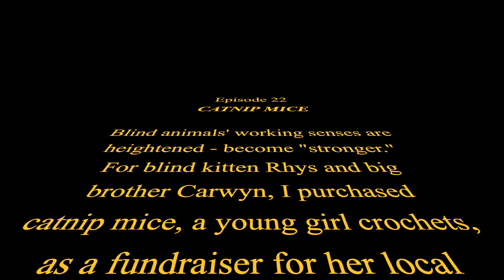Can A Blind Kitten Play Fetch With a Toy That Has No Sound? Episode 22 Rhys's Catnip Mice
Will blind kitten Rhys B. MacKitten play fetch with catnip filled mice that do not have any jingle or other sounds? Watch, learn, and enjoy as Rhys gets these new mice toys.
Rhys and I would appreciate if you would share his videos.

3:16

     Blind Kitten - Rhys B. MacKitten was rescued by Fostering Felines, Ohio, at about 3 weeks old, with a severe upper respiratory infection, which destroyed his eyeballs. He had emergency surgery, at less than a pound, to removed the ruptured right eye. The left eye was removed when he was neutered.
     I was blessed to be able to adopt him. He is not my first blind animal. This channel is a video diary of Rhys growing up as a sightless kitten navigating this world in darkness, yet spreading his joy & love for life.  Viewers will see how I enrich his life with audible toys, various activities, and lots of snuggles & love. You will learn how blind kittens can adapt and how they can inspire humans.
     I have been an animal rescuer, to include helping with Best Friends Animal Society rescuing pets after Hurricane Katrina, plus more. I was a wildlife rehabber for years, prior to serious life changing injuries. I work, but in between all that, I write, with the hopes of being published.

For the love of blind kittens, please pass it on.